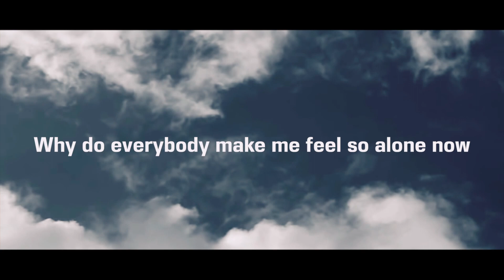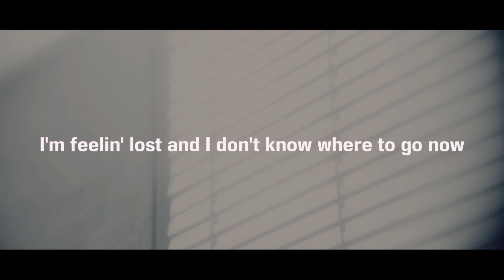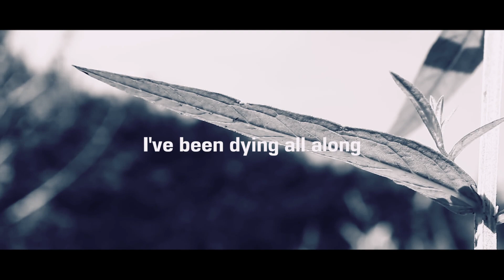Let Me Die by MrSuicideVEVO ft lil happy lil sad (Official Lyric Video)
S57 - E6
Thank yall for listening to, I know this song could be triggering or disturbing as the nature of the lyrics, dont advise to listen if that sort if stuff is triggering or upsetting.

ARTIST
Remixed and Edited by
MrSuicideVEVO
Link: